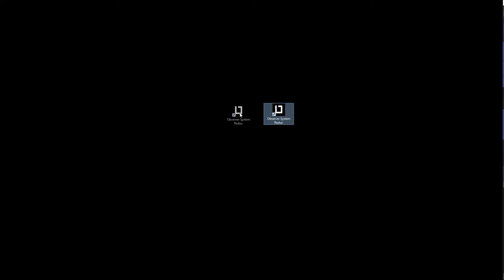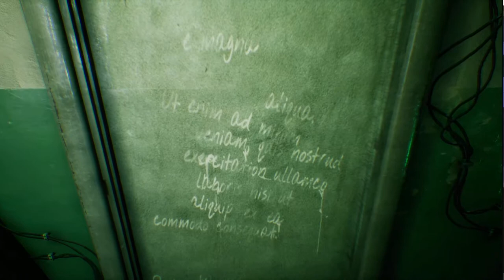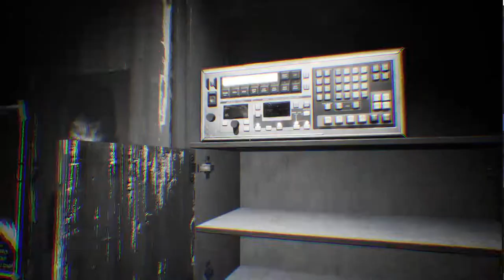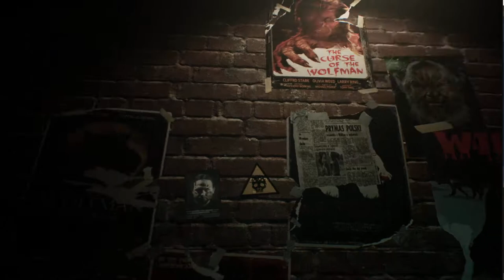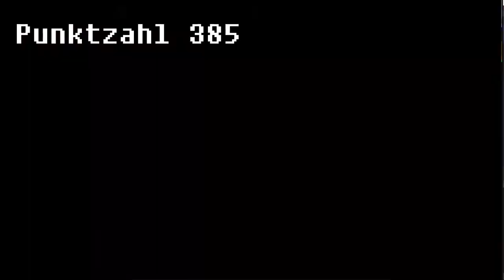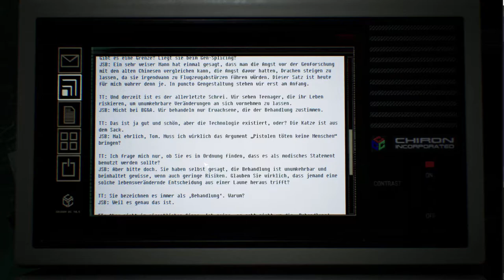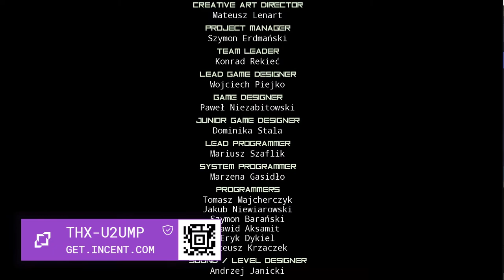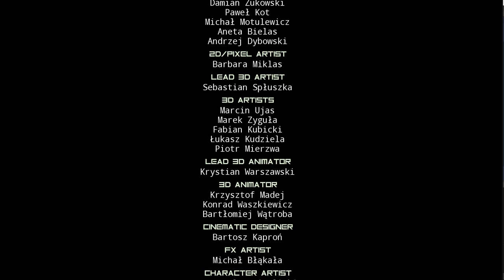2020 11 13 Observer System Redux